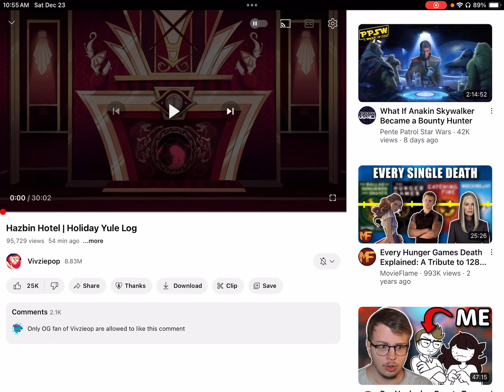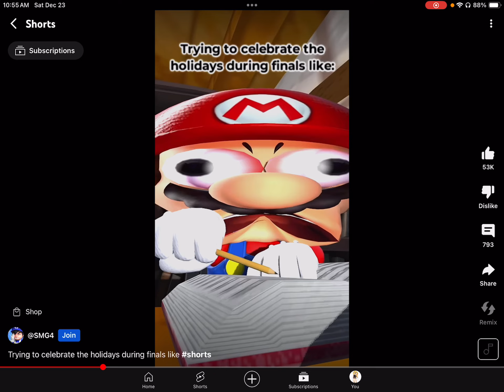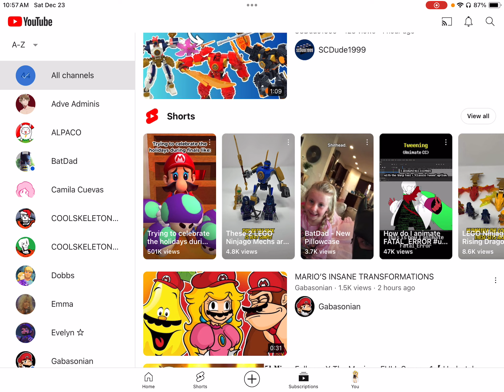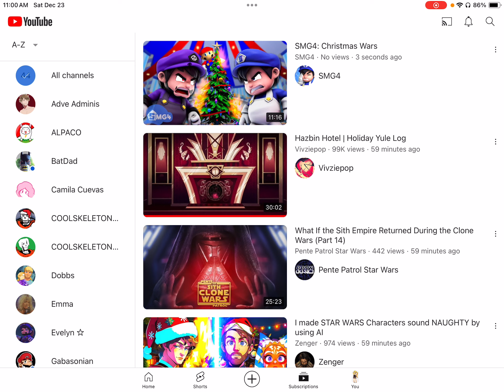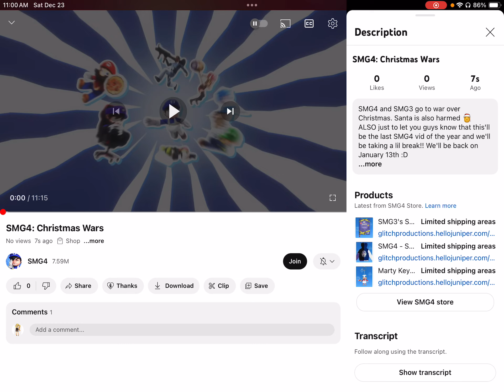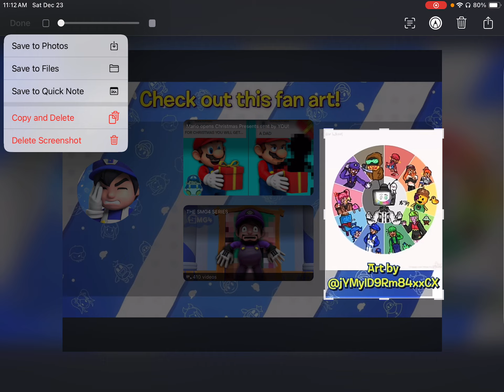The final video of the year (Reacting to Christmas Wars)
I still hate when 3 and 4 fight

I really thought SMG1 and SMG2 would’ve had larger roles. At least they showed up